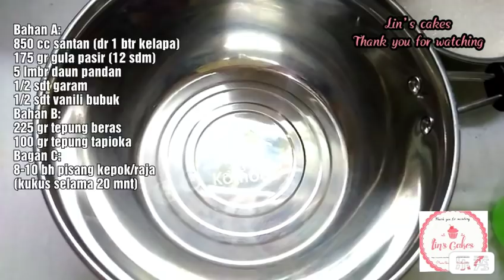Resep Nagasari Loyang Olahan Pisang Enak dan Lembut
Hallo hari ini saya mau berbagi resep dan cara membuat kue nagasari loyang. Biasanya nagasari dibungkus dgn daun pisang ya. Nah kali ini kita buat nagasari loyang kekinian. Tampilannya cantik sekali dengan banyak lapisan pisang di dlmnya Sehingga bisa menggugah selera pembeli. Kuenya enak manisnya pas. Yuk langsung saja kita lihat
resep dan cara membuatnya. Semoga bermanfaat. Happy baking... have a great day 🤣😘